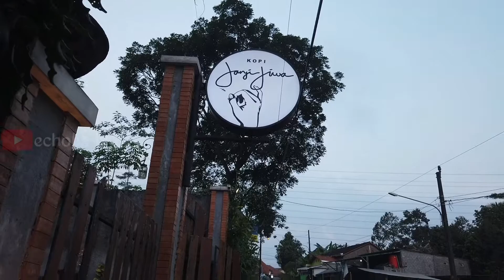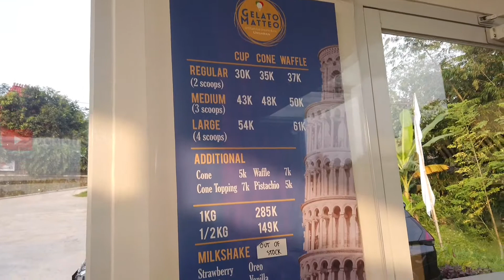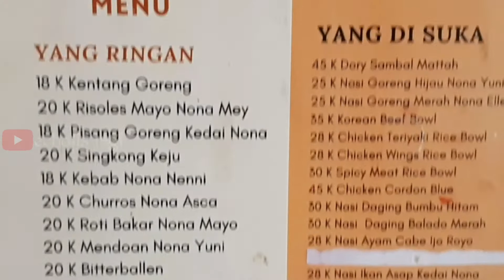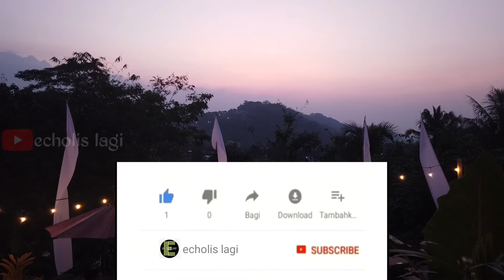Janji Jiwa Ungaran Tempat Nongkrong Asyik | Cafe hits janji jiwa flamboyan semarang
Blog & Orang Minum kopi di janji jiwa ungaran tempat nongkrong arsyik, Cafe hits janji jiwa flamboyan di radja pendapa ungaran semarang jawa tengah @echolis lagi